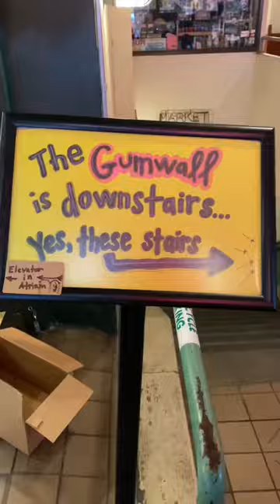Day 14/27 Babysitting in Seattle!